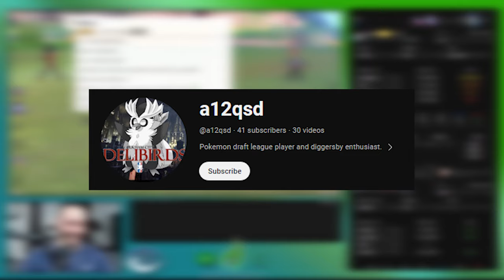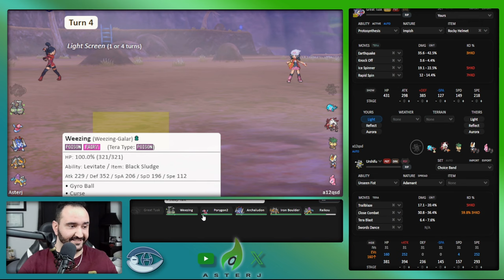Iron Boulder might be the best sweeper - TGS Week 7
A12 is a strong player with a wacky looking team that seems to work for him. Despite that, he's been getting HELLA unlucky this season, so he's not to be underestimated. We win this, it's pretty much playoffs from here. Let's get it.

Timestamps!

0:00 Intro
0:32 Teambuilder
3:47 Battle